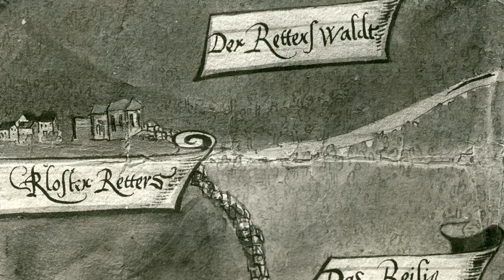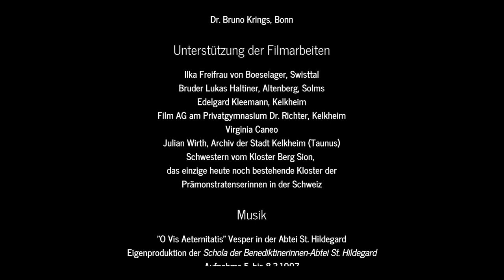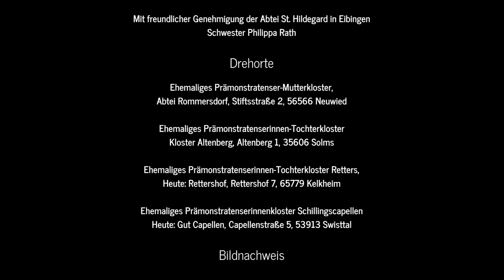„Das verschwundene Kloster Retters“ - Eine filmische Rekonstruktion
„Das verschwundene Kloster Retters“ - Eine filmische Rekonstruktion des ehemaligen Prämonstratenserinnen-Klosters (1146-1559)

Idee - Konzeption - Realisierung:
Dr. Beate Matuschek,
Kulturreferentin der Stadt Kelkheim

Drehbuch und Redaktion:
Marianne Bopp, Dr. Beate Matuschek, Christa Wittekind

Kamera und Schnitt: Andreas Hett, Oberursel

Sprecher: Michael Quast

Wissenschaftliche Beratung:
Pater Dr. Ludger B. Horstkötter O.Praem.
Dr. Reinhard Lahr, Neuwied,
Dr. Bruno Krings, Bonn

Unterstützung der Filmarbeiten:
Schülerinnen und Schülern der Film-AG am Privatgymnasium Dr. Richter in Kelkheim, Virginia Caneo
Edelgard Kleemann, Museumsverein Kelkheim,
Julian Wirth, Archiv der Stadt Kelkheim
Schwestern vom Kloster Berg Sion, das einzige heute noch bestehende Kloster der Prämonstratenserinnen in der Schweiz
“O Vis Aeternitatis” Vesper in der Abtei St. Hildegard
Eigenproduktion der Schola der Benediktinerinnen Abtei St. Hildegard freundlicher Genehmigung der Abtei St. Hildegard in Eibingen, Schwester Philippa Rath

Drehorte:
Ehemaliges Prämonstratenser Mutterkloster
Abtei Rommersdorf, Stiftsstraße 2, 56566 Neuwied

Ehemaliges Prämonstratenserinnen Tochterkloster
Kloster Altenberg, Altenberg 1, 35606 Solms

Ehemaliges Prämonstratenserinnen Tochterkloster Retters
Heute: Rettershof, Rettershof 7, 65779 Kelkheim

Ehemaliges Prämonstratenserinnenkloster Schillingscapellen
Heute: Gut Capellen, Capellenstraße 5, 53913 Swisttal

Dieser Film wurde gefördert von Süwag AG

Im Auftrag der Stadt Kelkheim (Taunus) und des Museumsvereins Kelkheim e.V. 2021